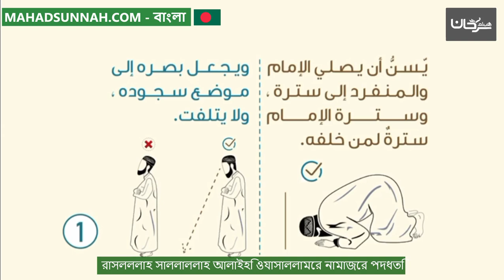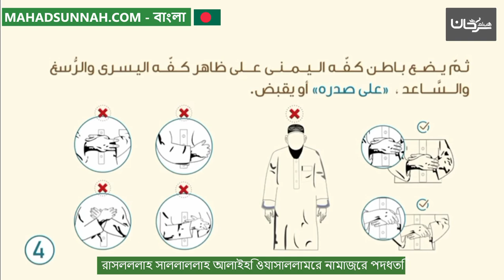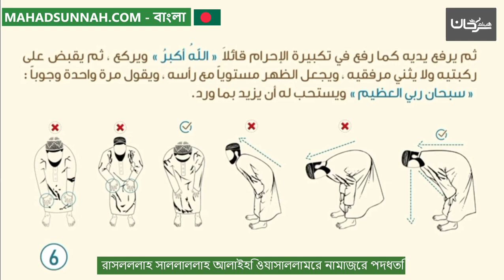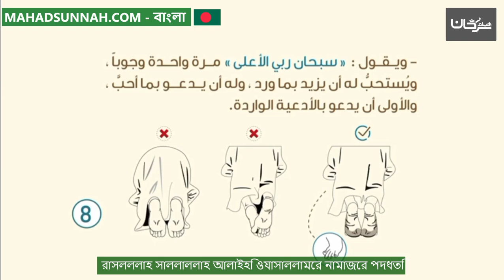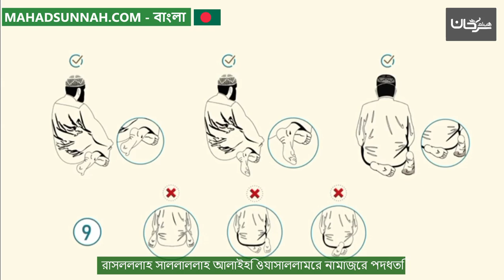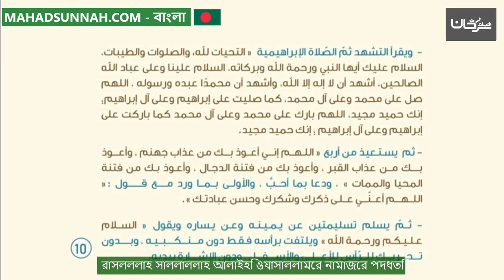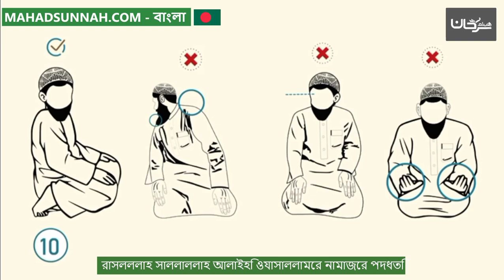রাসূলুল্লাহ সাল্লাল্লাহু আলাইহি ওয়াসাল্লামের নামাজের পদ্ধতি صفة صلاة النبي صلى الله عليه وسلم